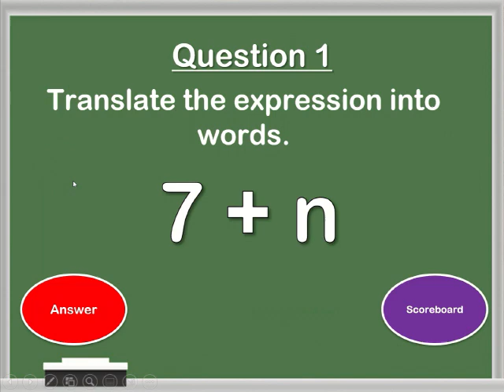Algebraic Expressions and Equations Teacher vs Student Powerpoint Game